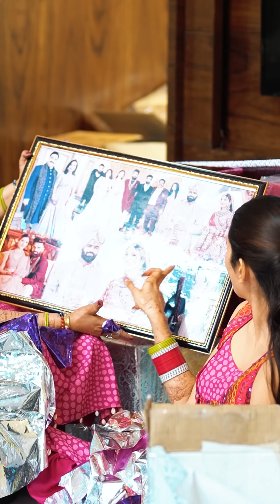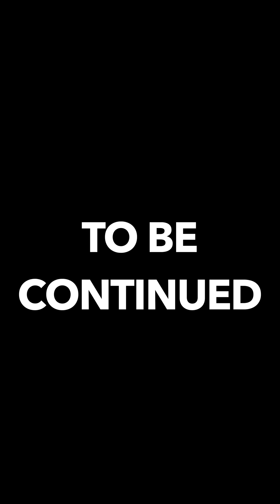Shaadi Ke Gifts Ki unboxing Bhammu Ke sath🎁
shadi
entertainment
Lakhneet
Lakhneet vlogs
Neetu bisht
Funny Vlog
Funny Vlogs
Study
Family
home
Prank
funny